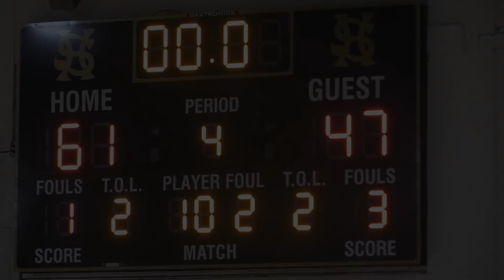Hesperia vs Moreno Valley - Boys | 01 04 18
January 4, 2018 Non-league match up. Final score, 61-47 Hesperia!